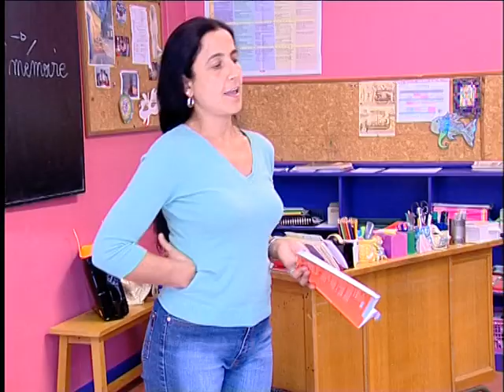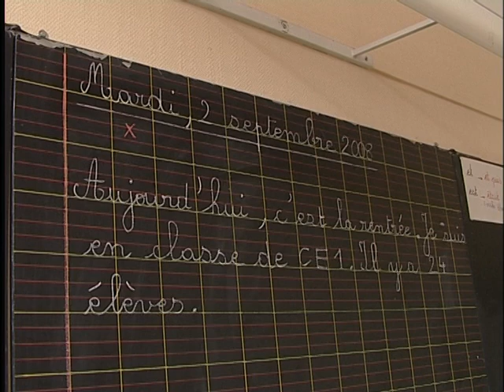Rentrée scolaire 2ème partie - Septembre 2008